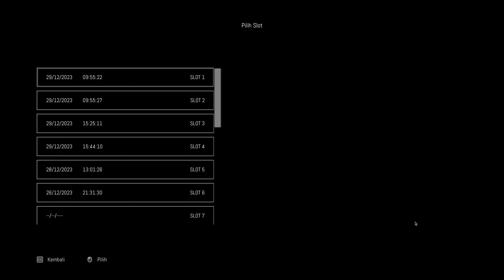Remothered: Broken Porcelain Bahasa Indonesia Part 5 (4K)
Remothered: Broken Porcelain sebagai prekuel dan sekuel dari Remothered: Tormented Fathers. Setelah petualangan Rosemary di Tormented Fathers, kita kembali ke masa lalu untuk bergabung dengan Jennifer, seorang yatim piatu, saat dia bekerja di Ashmann Inn. Untuk beberapa alasan yang tidak diketahui, para pekerja di penginapan cenderung menjadi gila dan kenyang atau marah. Selama perjalanan Jennifer, kami bergabung kembali dengan Rosemary saat dia terus menyelidiki hilangnya Celeste Felton di masa depan setelah hasil dari apa yang dia saksikan sebagai harta milik Felton.